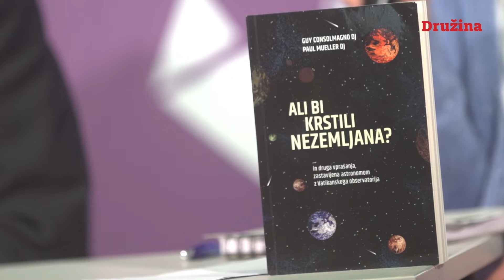Guy Consolmagno v Ljubljani: Ali bi krstili Nezemljana?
Predstavitev knjige Ali bi krstili Nezemljana? z direktorjem Vatikanskega observatorija Guyem Consolmagnom na Slovenskem knjižnem sejmu je pritegnila številne obiskovalce. V torek, 22. novembra 2022 je kot gost založbe Družina na Slovenskem knjižnem sejmu spregovoril o odnosu med znanostjo in vero, o Galileju Galileju, o velikem poku in koncu sveta. Pa seveda o Nezemljanih.

Snemalec: Siniša Kanižaj

Družina media